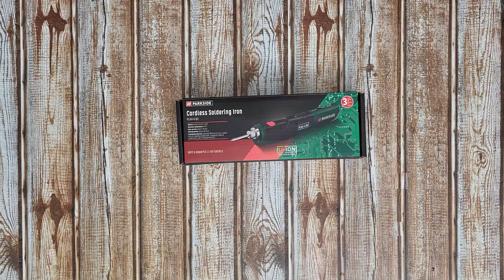Parkside Cordless Soldering Iron PLKA 4 B3 REVIEW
Parkside Cordless Soldering Iron PLKA 4 B3 TEARDOWN